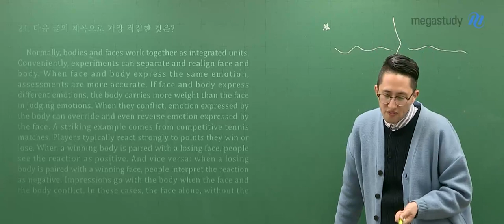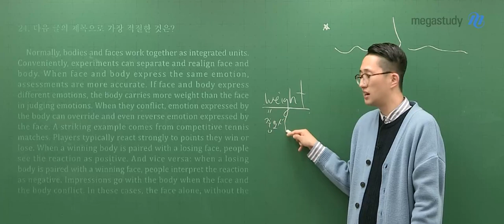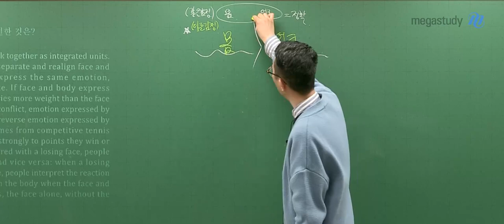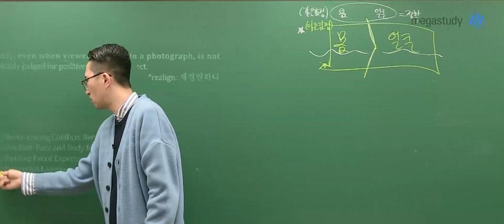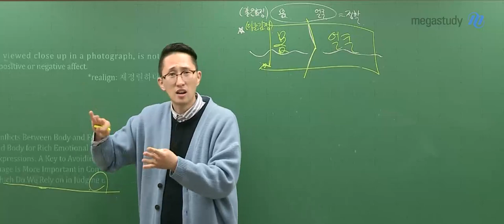[메가스터디] 영어 김지영쌤 - [5.21 학평] 영어 해설강의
평이했던 시험!
그러나, 언제나 책임이 필요한 시험

김지영 선생님의 해설강의를 통해 꼭 점검해야 할 문제를 확인하세요!
모의고사는 꼼꼼한 분석이 필수입니다 :)